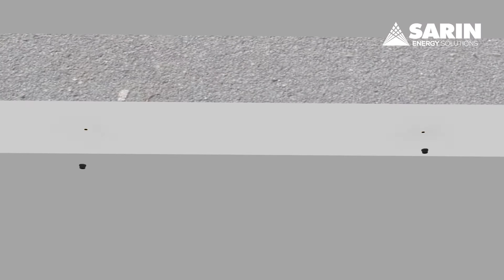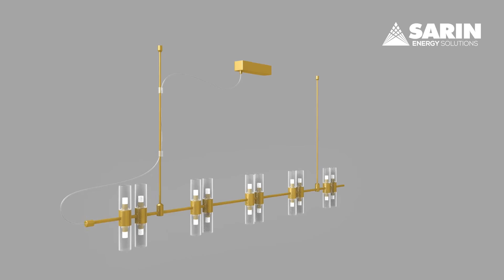SARIN M³ Horizon Pendant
Inspiration Series: Modern. Magnetic. Modular.

This hanging light fixture can be adapted to suit a variety of design aesthetics.